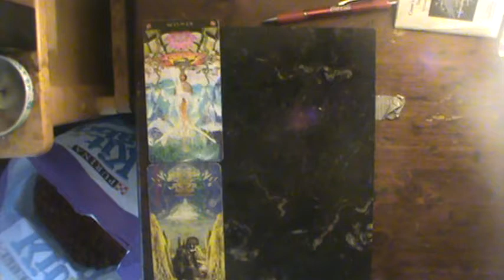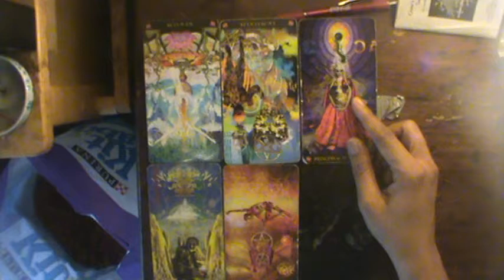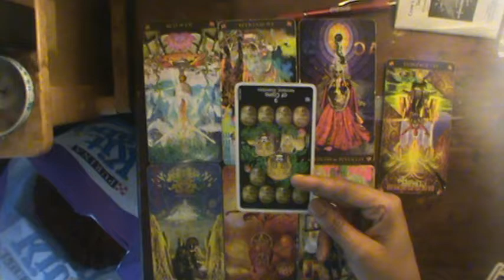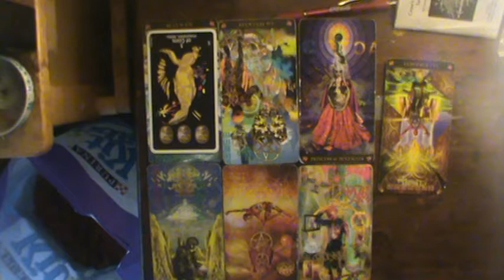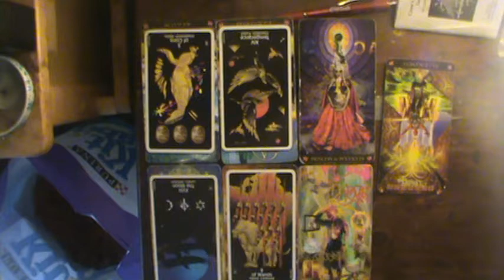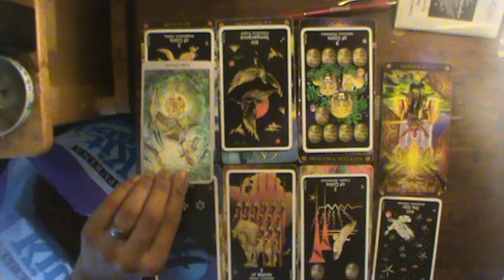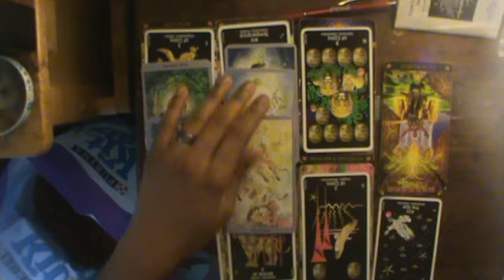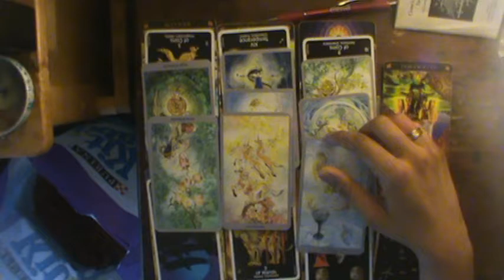Leo Sept reading 2019: Letting go brings a new love